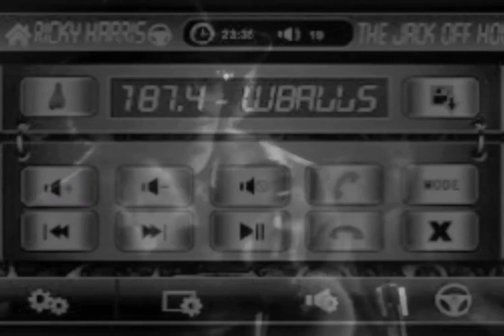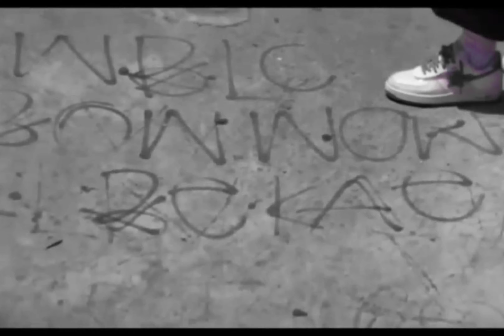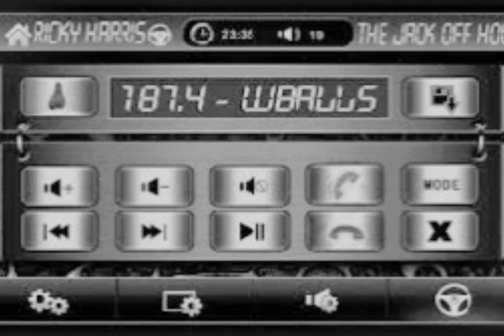Snoop Dogg, Big Tray Deee - 21 Jumpstreet (Instrumental)[Enhanced] 4K